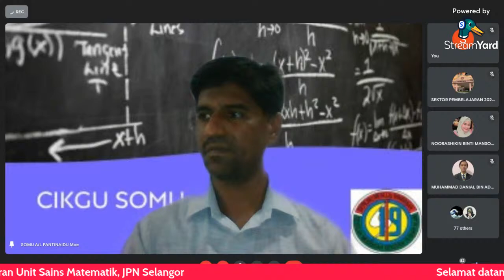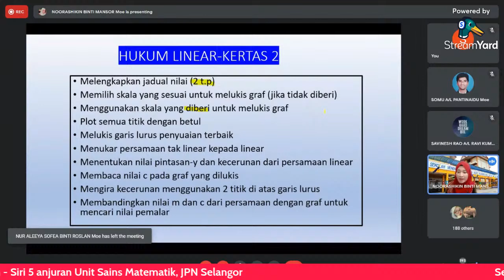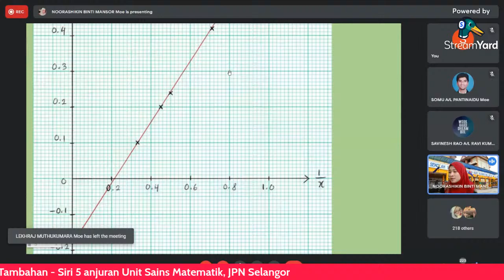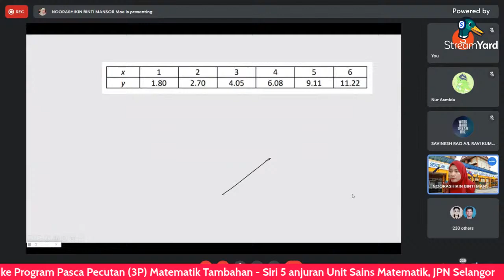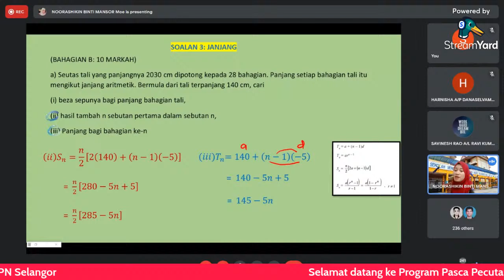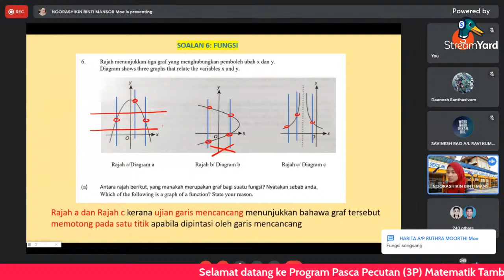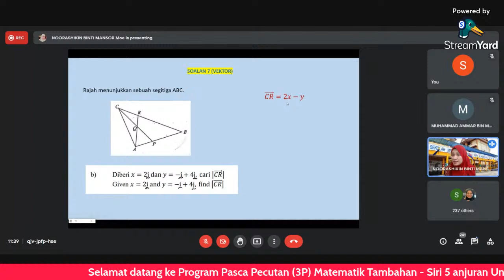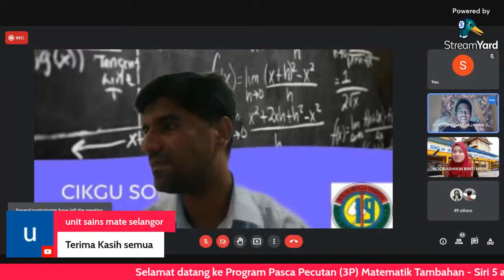Program Pasca Pecutan (3P) - Matematik Tambahan (Siri 5)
Unit Sains dan Matematik, Sektor Pembelajaran Jabatan Pendidikan Negeri Selangor akan menganjurkan  Program Pasca Pecutan (3P) - Matematik Tambahan (Siri 5) yang memberi penekanan kepada teknik menjawab Matematik Tambahan.

Program ini dianjurkan untuk murid-murid Matematik Tambahan Sekolah Menengah. Butiran Program adalah seperti berikut :

☀️ Hari : *Sabtu*
⏰ Masa : *10.00 pagi hingga 12.00 tengah hari*

👩‍💻Penceramah : *Cikgu Norashikin binti Mansor - SMK Sultan Abdul Aziz Shah*
👨‍💻Moderator : *Cikgu Somu a/l Pantinaidu - SMK Seksyen 19*

🛰️ Medium : Youtube Channel UNIT SAINS MATEMATIK JPN SELANGOR
Pautan :

Jangan ketinggalan